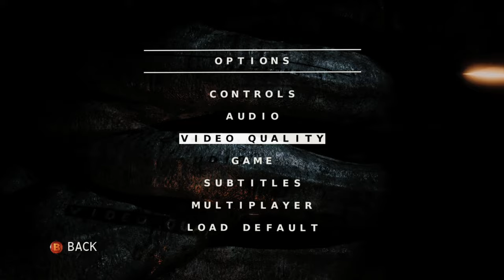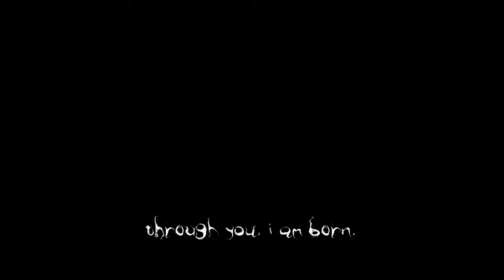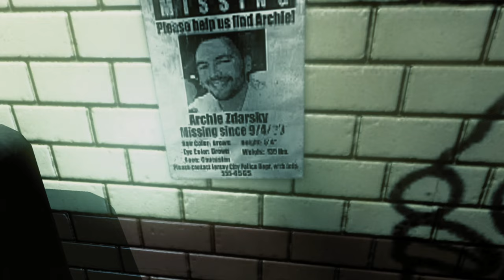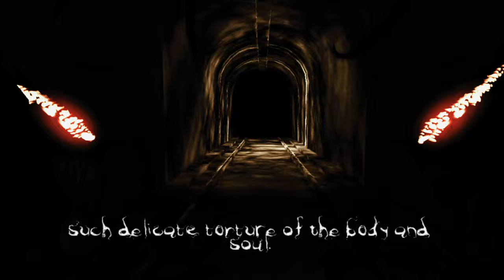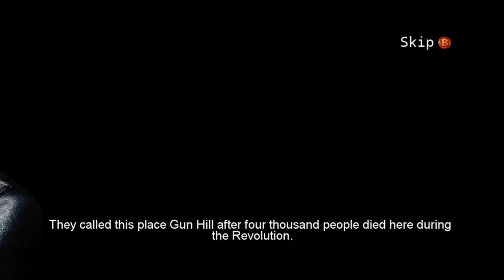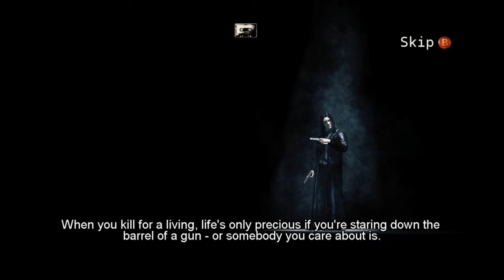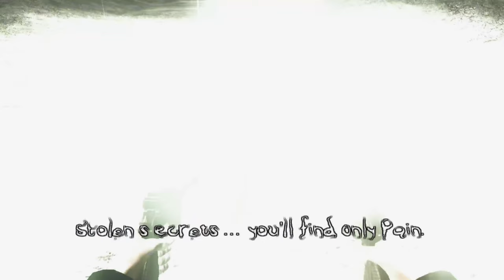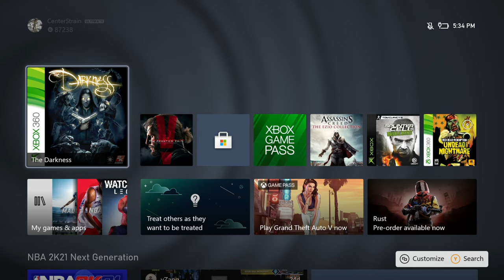The Darkness Let's Play Part 1 (Played on Series X in 4K)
Retro Saturdays | The Darkness (Played on Series X in 4K)

Title
Video URL